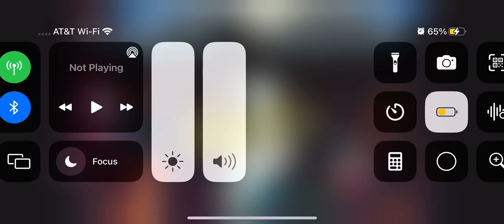Zardy witty and sarvente sing fading with bf and garcello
R.I.P Garcello